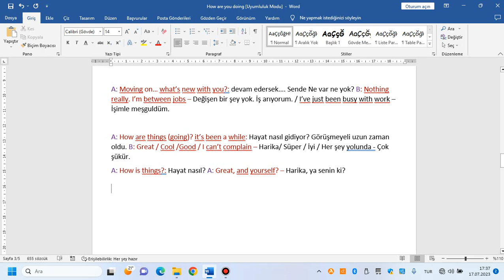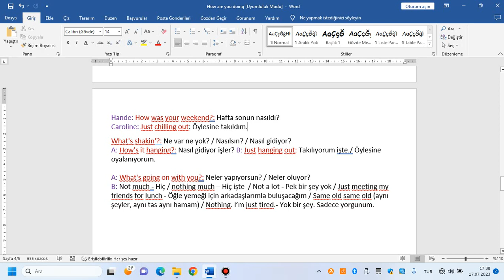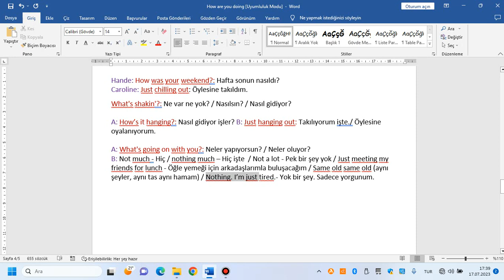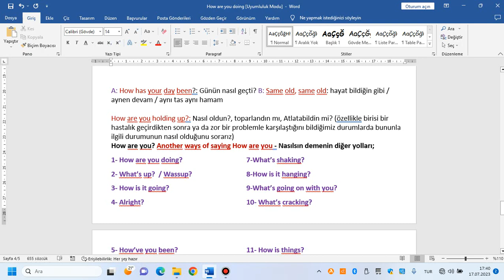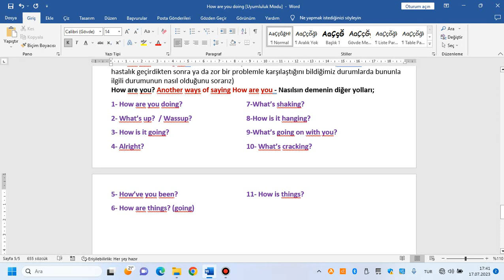1-How are you doing 2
G.O.A.T (Greatest of all time) - Şimdiye kadarki en iyisi